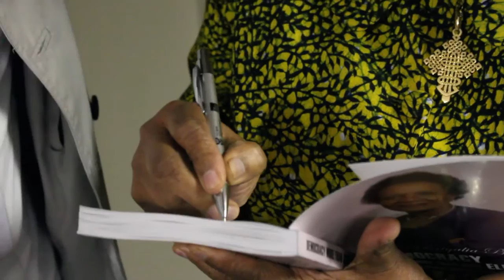A Tale of Two Book Launches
Ron Nixon launched his book "Selling Apartheid - South Africa's Global Propaganda War" and Dr. Brigalia Bam launched her book Democracy More than Elections. To great response at Day 1 of the Highway Africa conference.